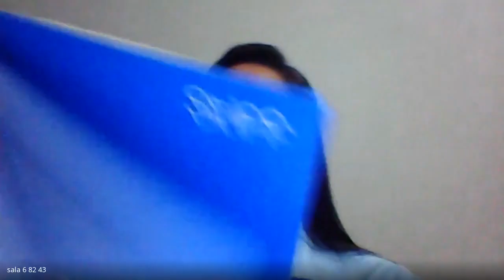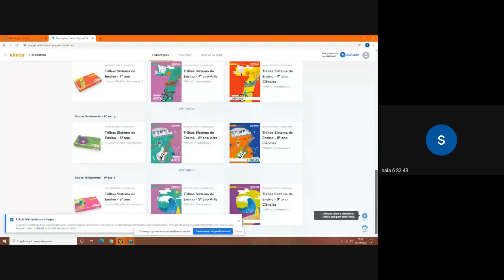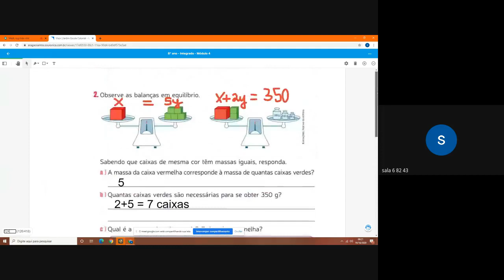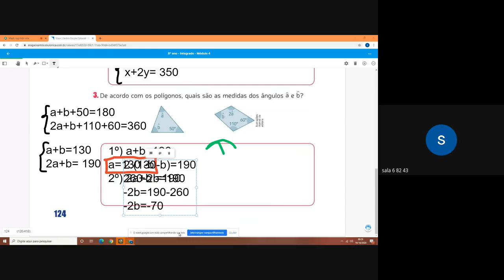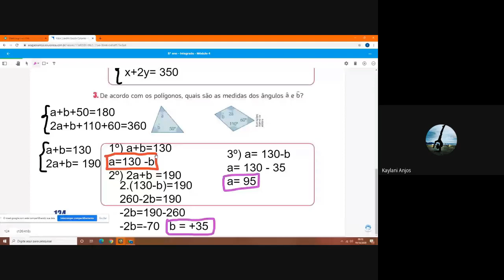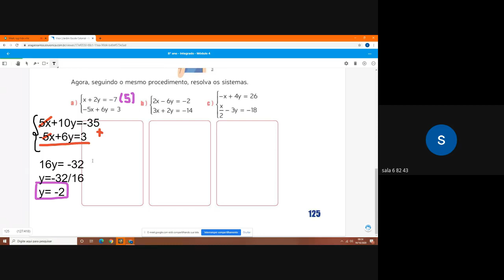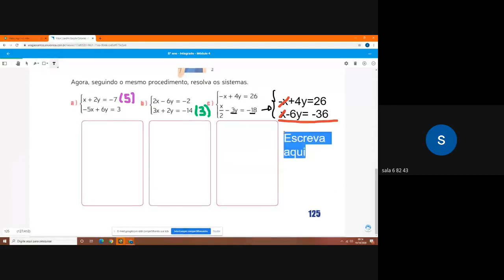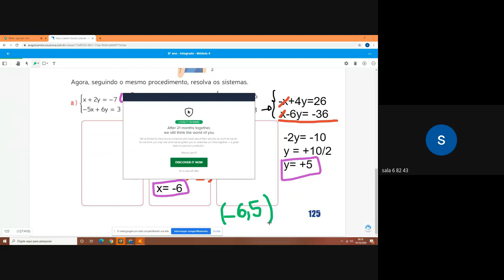82 MATEMATICA 2